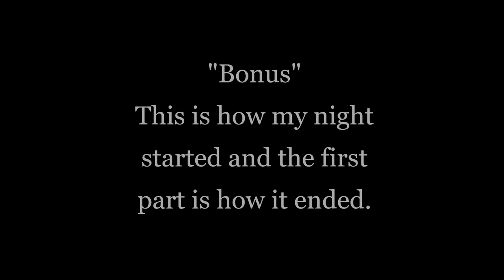#186 Zentangle Rings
Been a rough couple of weeks. Missed posting a video on Sunday, just couldn't do it. That is the first time in a looong time. When you have no energy, even for something you enjoy, then there is a problem. Taking baby steps to get back into it. I hope you enjoy the video and maybe stick around for the very end to see a miserable failure that I didn't let stop me. Enjoy!